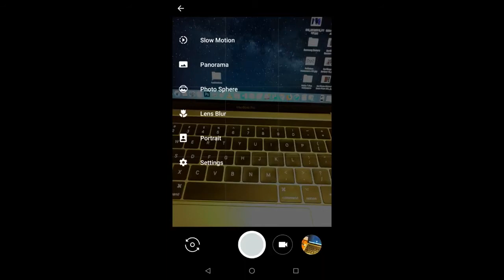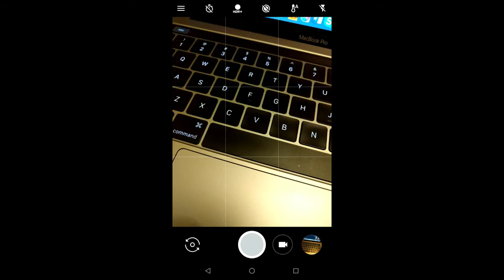2019 Google Camera for Lenovo P2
2019 Google Camera for Lenovo P2 (+DOWNLOAD)